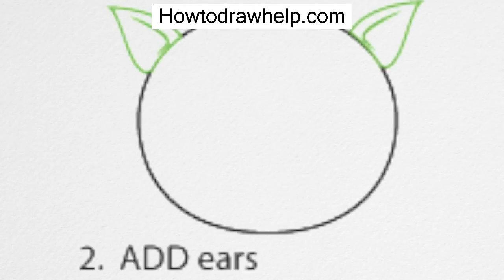How to draw a CAT step by step for kids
In this tutorial you will learn How to draw a CAT step by step for kids . For more detailed tutorial visit our official